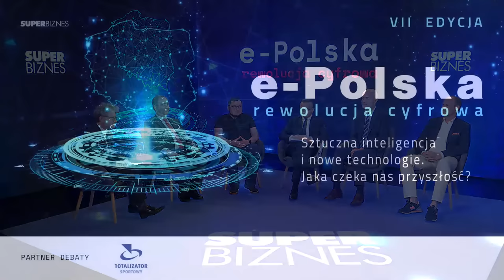Debata e-polska: REWOLUCJA CYFROWA [NA ŻYWO]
Agenda debaty:
DEBATA godz. 12.00 - Cyfryzacja – wyzwania dla przedsiębiorców, wyzwania dla rządu:
- Michał Jaworski członek zarządu Microsoft, dyrektor dr. Strategii Technologicznej
- Mateusz Mrozek  kierownik Działu Przeciwdziałania Dezinformacji w NASK
- Marek Woch zastępca Rzecznika Małych i Średnich Przedsiębiorców
- Kamil Sobolewski główny ekonomista Pracodawców RP
- Maciej Sadowski  przewodniczący Komitetu ds. Innowacji, Technologii i Róznorodności w Krajowej Izbie Gospodarczej
- Prowadzący: Hubert Biskupski szef „Super Biznesu”

DEBATA , godz. 13.00 - Sztuczna inteligencja i nowe technologie – jaka czeka nas przyszłość:
- Michał Jaskólski współzałożyciel, wiceprezes i Chief Product Officer w Grupie Morizon-Gratka.
- Krzysztof Rychlicki - Kicior ekspert SoDA Head of Education w Organizacji Pracodawców Usług IT – SoDA
- Dr Mariusz Rafało z Instytutu Informatyki i Gospodarki Cyfrowej Szkoły Głównej Handlowej
- Prowadząca: Kopańska Natalia dziennikarka „Super Biznesu”

DEBATA , godz. 14.00 - Zielona transformacja – największe wyzwania:
- Michał Łęski  Zastępca Dyrektora Departamentu Odnawialnych Źródeł Energii w Ministerstwie -Klimatu i Środowiska
- Artur  Warzocha Wiceprezes Zarządu ds. Korporacyjnych, TAURON
- Grzegorz  Wiśniewski  członek Komitetu ds. Energii i Polityki Klimatycznej KIG, Prezes Zarządu EC BREC Instytut Energetyki Odnawialnej
- Szymon Kowalski  wiceprezes Polskiego Stowarzyszenia Energetyki Wiatrowej
- Jakub  Wiech redaktor naczelny Energetyka24.pl
- Prowadząca: Agnieszka  Grotek dziennikarka „Super Biznesu"